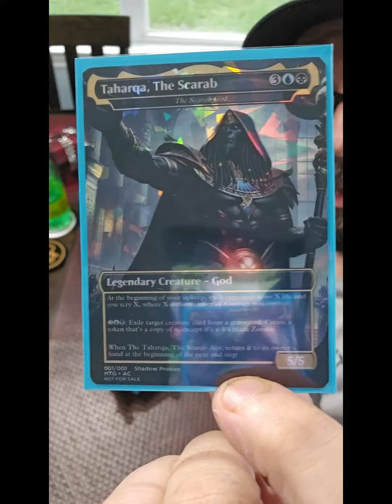Giveaways Giveaways Giveaways!!!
This is a video showing the Assassins Creed giveaway we will be launching June 1st 2024! Colabing with Shadow Proxies!!